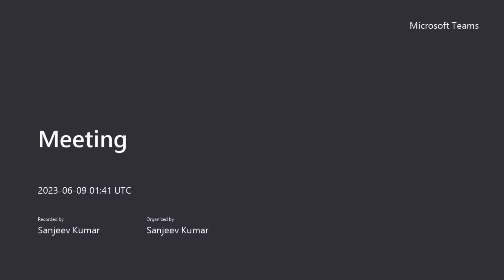There is NO End to End DevOps Pipeline !!!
1. Join our WhatsApp/Telegram Groups for future Videos, Notifications and Community Discussions etc:

3. Join YouTube channel membership. Very nominal price just to say thanks and join open Telegram group for discussions with other DevOps and Cloud experts around the world. We also conduct 1 monthly Microsoft Teams meeting for the group.

4. You can book dedicated time for a one-on-one discussion about your issues/concerns or guidance.